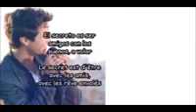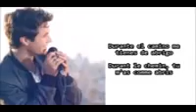Soy Luna 2 - Andaremos ( Nueva Canción )❤